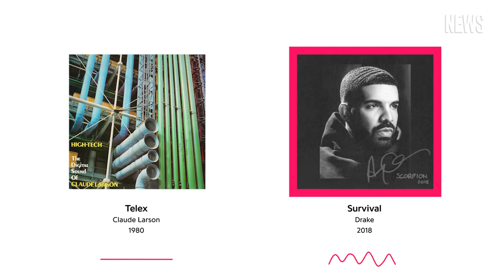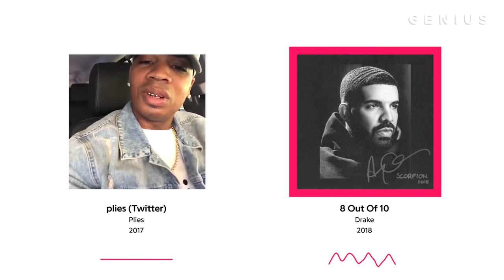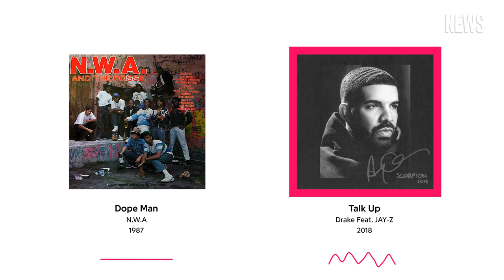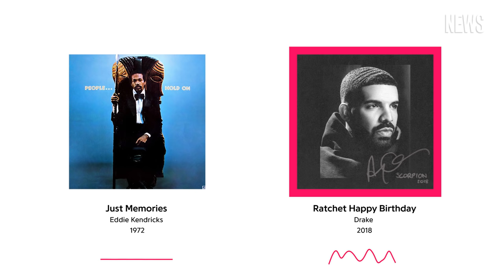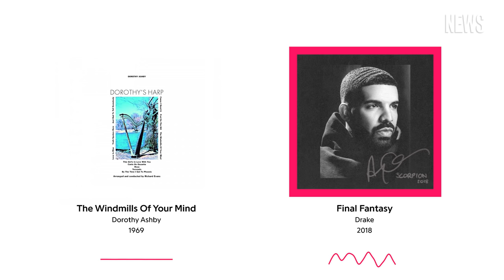All Of The Samples On Drake's 'Scorpion' | Genius News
Drake’s go-to samples may be R&B classics, but the OVO rapper is also known for throwing everything from viral video clips to personal voicemails in his music. For his latest album 'Scorpion,' Drake linked up with a rolodex of producers that once again employ a wide range of unique samples from the likes of Lauryn Hill, Mariah Carey, Lil Wayne, Magnolia Shorty, and more. He also lifts vocal samples from an episode of 'Atlanta' fittingly titled “Champagne Papi,” a clip from on 'The Maury Show,' and a viral video by Florida rapper Plies.